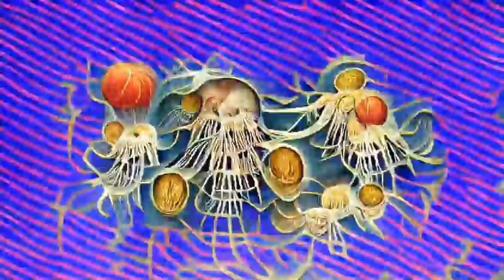"jellyfish by ernst haeckel"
Text-To-Video - CLIP-Guided VQGAN (Video) - "jellyfish by ernst haeckel"